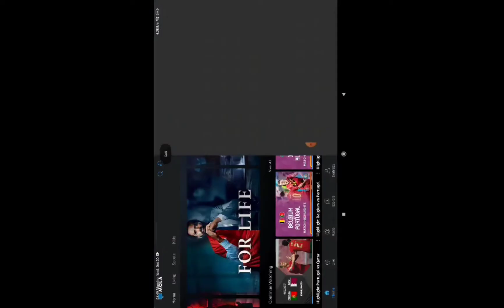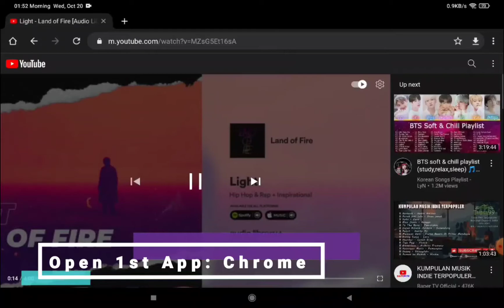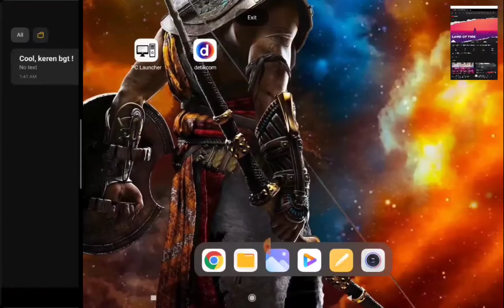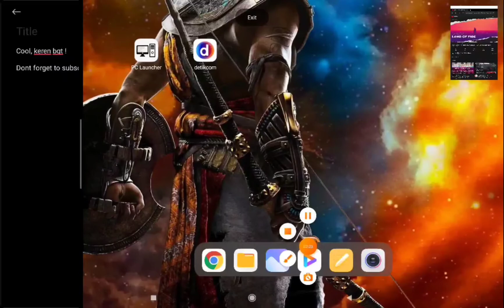Triple Apps on Xiaomi Pad 5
Hi Guys, Sebelum temen-temen cobain tips ini, sudah pada taukan cara untuk floating windows dan Dual Apps? kalau belum check video ini dulu ya biar nanti tidak bingung.

Jadi tips kali ini adalah kombinasi kedua tips diatas sehingga dalam saat bersamaan kita bisa menjalankan tiga Aplikasi secara bersamaan.

Ok, Let's Check It Out Guys!

Cheers
Dzainfamily